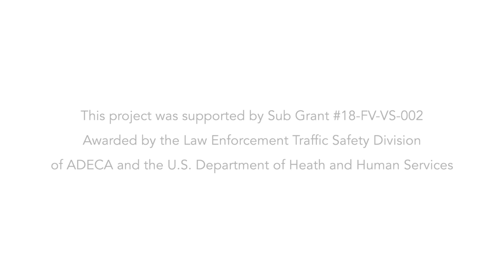"The Trip"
Domestic violence can happen to anyone.  Please contact ACADV for help.